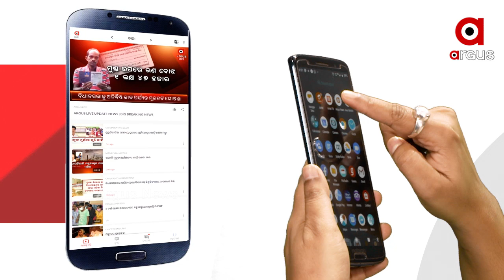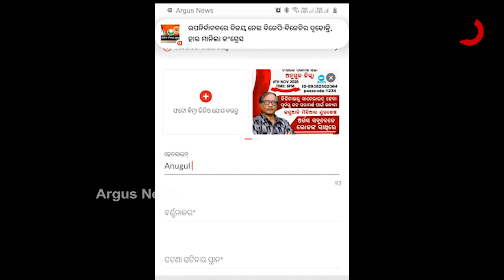ଅର୍ଗସ ସହ ଅନୁଗୁଳ ବାସୀ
ଡିଜିଟାଲରୁ ସାଟେଲାଇଟ ହେବା ପୂର୍ବରୁ ଜନ ପରାମର୍ଶ ପାଇଁ ଅର୍ଗସର ଅଭିନବ ପ୍ରୟାସ  । ଅନୁଗୁଳ ଜିଲ୍ଲା ବାସୀ ପରାମର୍ଶ ଦେବାକୁ ଅର୍ଗସର ସମ୍ପାଦକଙ୍କ ସହ ZOOM ମାଧ୍ୟମରେ ଯୋଡି ହୋଇଥିଲେ  । ଆଗାମୀ ଦିନରେ ଅନୁଗୁଳର ଆଭ୍ୟନ୍ତରୀଣ ଅଞ୍ଚଳରେ ଅସୁବିଧାରେ ଥିବା ଲୋକମାନଙ୍କୁ ଆହୁରି ଗୁରୁତ୍ୱ ଦେବାକୁ ପରାମର୍ଶ ଦେଇଥିଲେ  ।